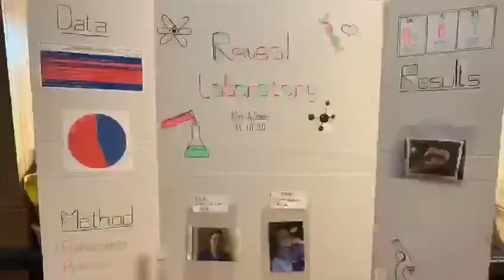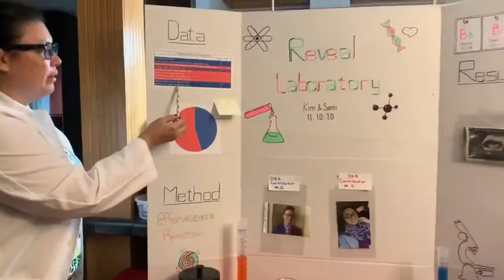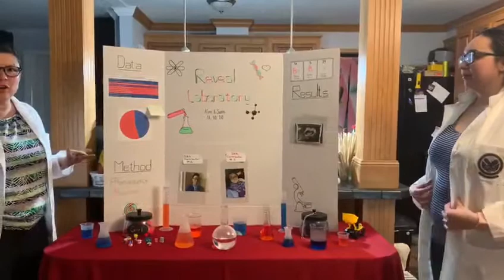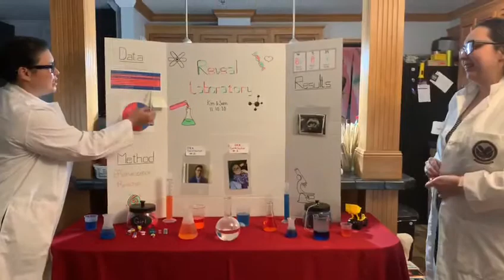OUR GENDER REVEAL! 2020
So thankful for all my friends who came together with us and revealed the gender of our little nugget. ❤️